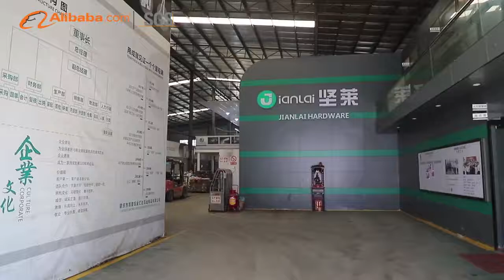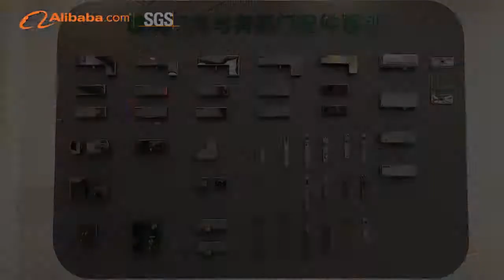Jinhuida hardware products CO., ltd introduction 工厂简介